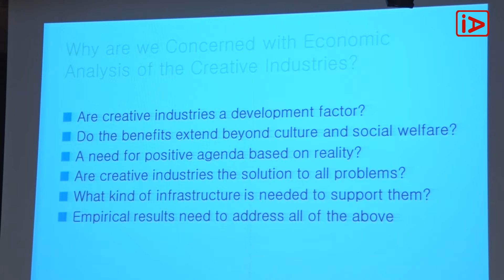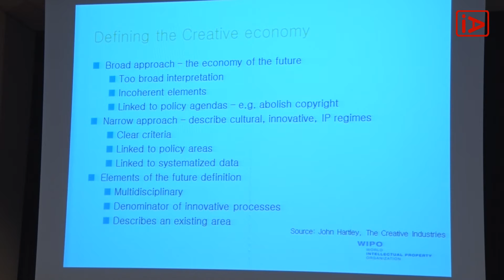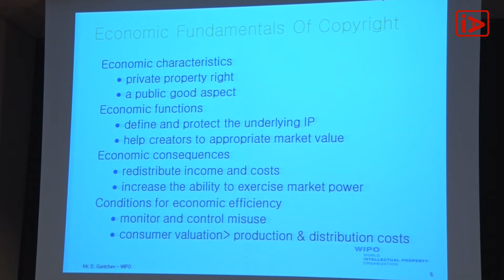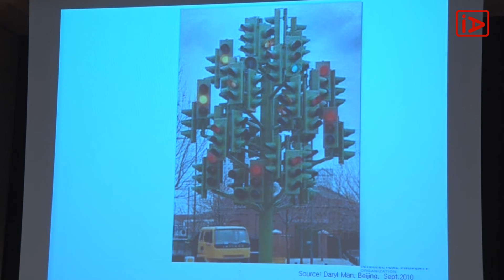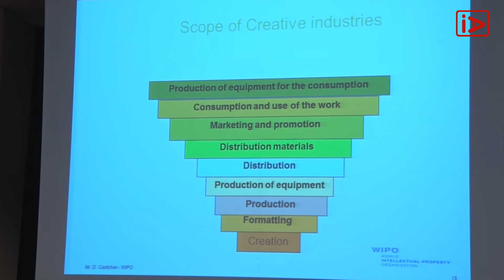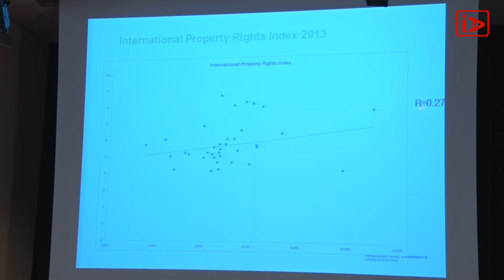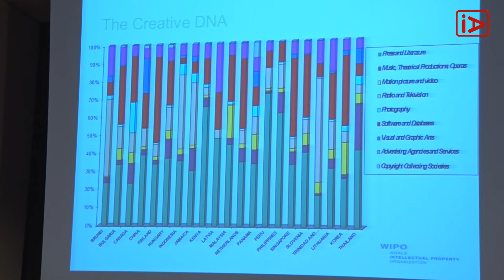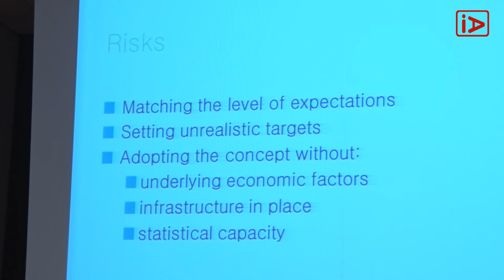Economy and copyright | Dimiter Gantchev | Master Class 2015/16 | En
Dimiter Gantchev, Organization (WIPO), organized by WIPO and Instituto de Derecho de Autor. WIPO/Instituto Autor Master Class